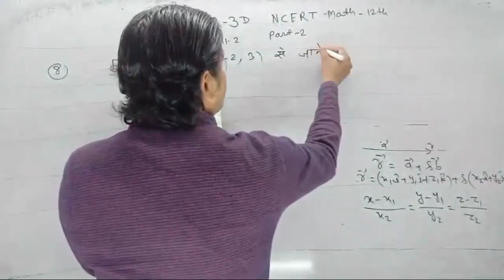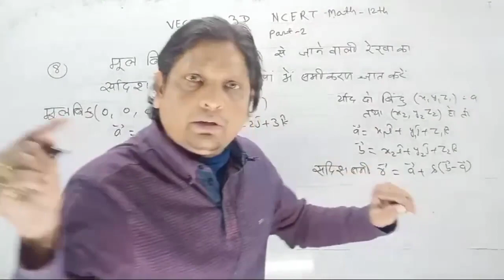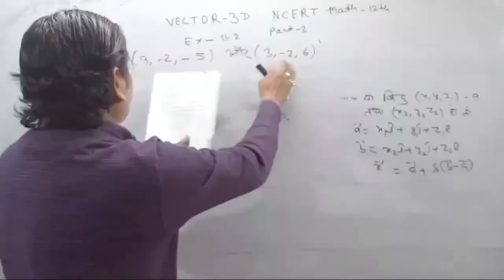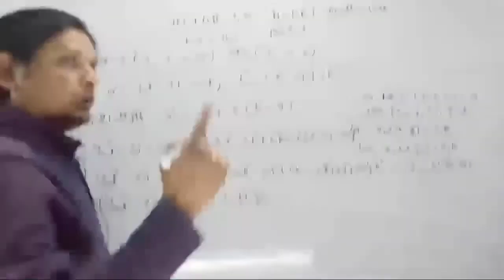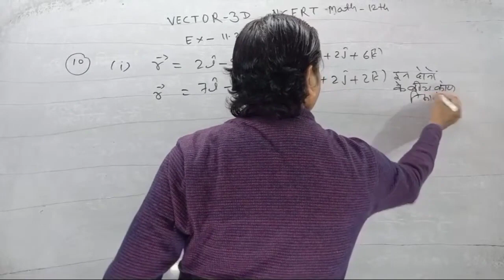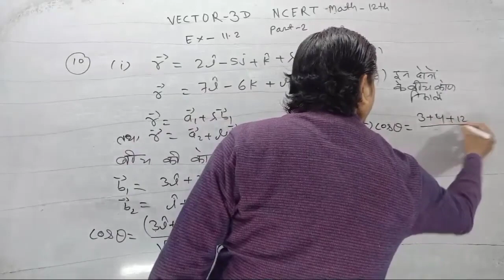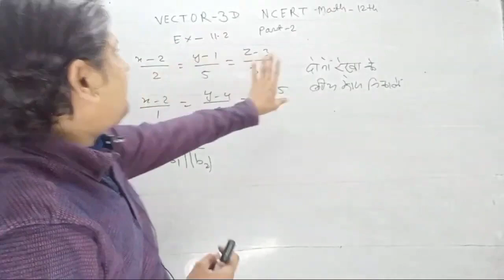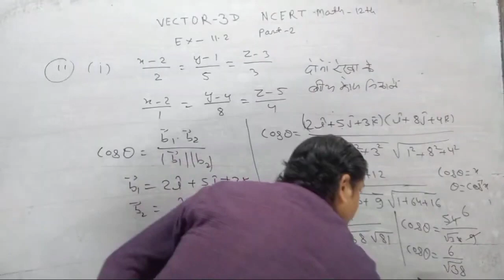VECTOR 3D NCERT MATH 12TH EXERCISE 11.2 QN 8 To 11 TARGET BOARD EXAMINATION MATH 12TH 2022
Hello students very good morning This video is very useful for math 12th students

HELLO STUDENTS VERY GOOD MORNING
This video is very useful for all students
S Pandey you tube channel par regular

 class 12th and 10th class ki hoti he aplog channel ko

 integration ka best

 2.2 ke sabhi Sawal ka link dekhe

humare channel spandey ke madhyam se live classes v hoti hain aur woh v free of cost join kar sakte hai aap log se request hain ki aap log humare channel se jude rahe aur sa

KC sinha math 10th ka bahupad ka exercis 2.2 ke sabhi Sawal ka link dekhe
class 10th math ke sabhi formula ka proof kaise kiya jata he dekhe is video ke link me